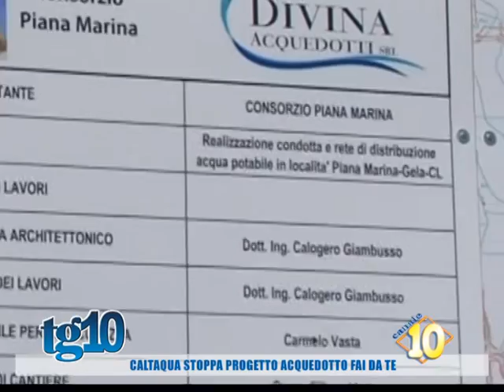Caltaqua stoppa progetto acquedotto fai da te